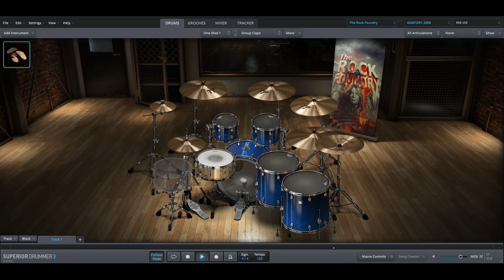[AMATORY] - Спарта only drums midi backing track